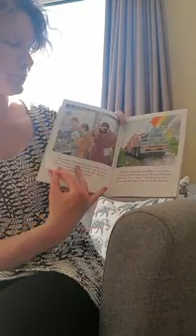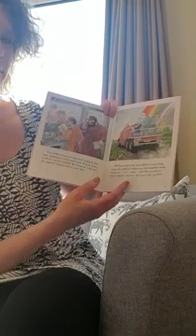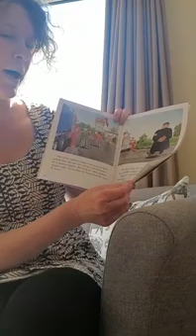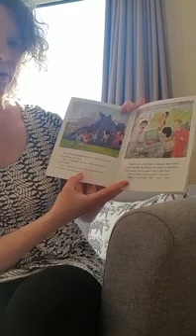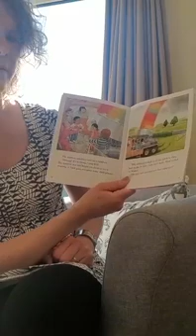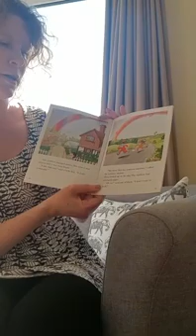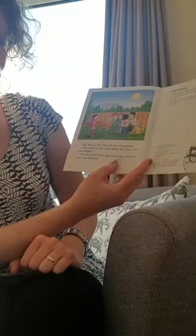Mrs Armstrong reads 'The Rainbow Machine'